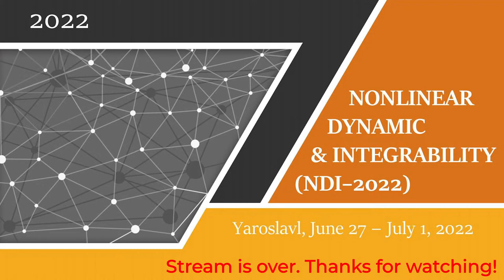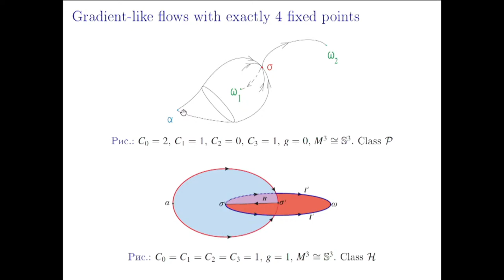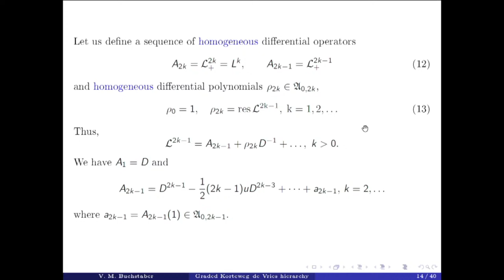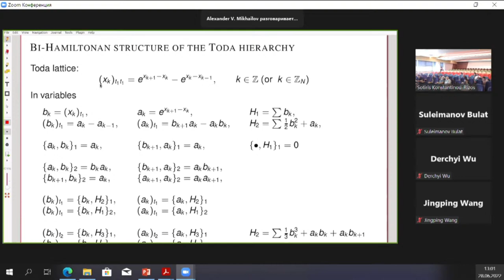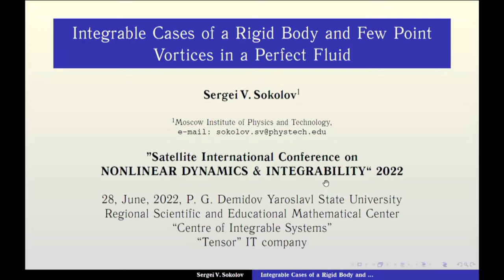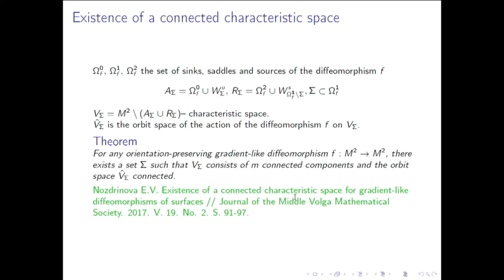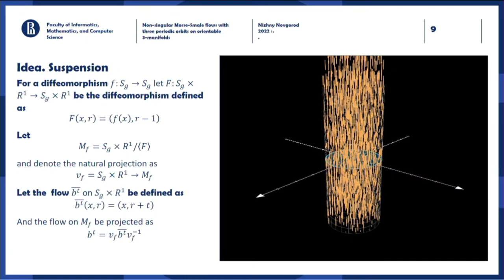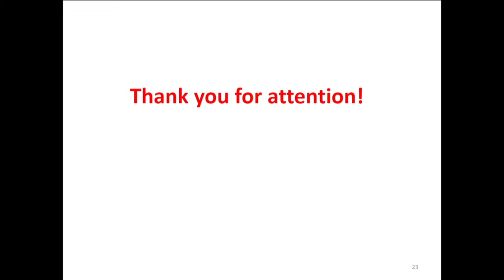International Conference on Nonlinear Dynamics and Integrability - Day 2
International Conference on Nonlinear Dynamics and Integrability & Scientific School "Nonlinear Days"

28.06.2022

The conference is devoted to a wide range of topics related to nonlinear dynamics and integrable systems, including algebraic and geometric methods and problems of mechanics. Information systems with applications in these areas will be considered as well.

Main conference topics:
Integrable Systems of Differential and Difference Equations;
Nonlinear Dynamics and Mechanics;
Soliton Theory and its Applications;
Algebraic and Geometric Methods of Mathematical Physics;
Regular and Chaotic Dynamics;
Mathematical Methods in Information Systems.

Programme committee:
Valery V. KOZLOV, Steklov Mathematical Institute of the Russian Academy of Sciences, Moscow, Russia (chairman);
Sergey A. KASCHENKO, P.G. Demidov Yaroslavl State University, Russia (co-chairman);
Anastasios (Tassos) BOUNTIS, P.G. Demidov Yaroslavl State University, Russia and University of Patras, Greece;
Yuji KODAMA, Ohio State University, USA;
Sotiris KONSTANTINOU-RIZOS, P.G. Demidov Yaroslavl State University, Russia;
Dmitry V. TRESCHEV, Steklov Mathematical Institute of the Russian Academy of Sciences, Moscow, Russia;
Pavlos XENITIDIS, Liverpool Hope University, UK;
Vladimir E. ZAKHAROV, University of Arizona, USA.

Organising committee:
Sotiris KONSTANTINOU-RIZOS, P.G. Demidov Yaroslavl State University, Russia (chairman);
Pavel N. NESTEROV, P.G. Demidov Yaroslavl State University, Russia (co-chairman);
Anna O. TOLBEY, P.G. Demidov Yaroslavl State University, Russia (secretary);
Sergey D. GLYZIN, P.G. Demidov Yaroslavl State University, Russia;
Sergei A. IGONIN, P.G. Demidov Yaroslavl State University, Russia;
Sergey A. KASCHENKO, P.G. Demidov Yaroslavl State University, Russia;
Igor E. PREOBRAZHENSKY, P.G. Demidov Yaroslavl State University, Russia;
Margarita M. PREOBRAZHENSKAYA, P.G. Demidov Yaroslavl State University, Russia.